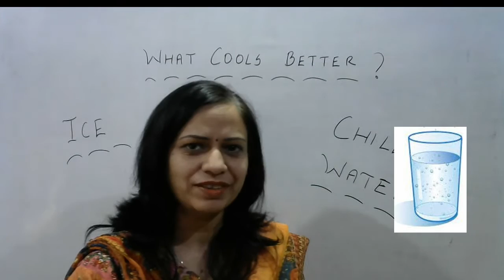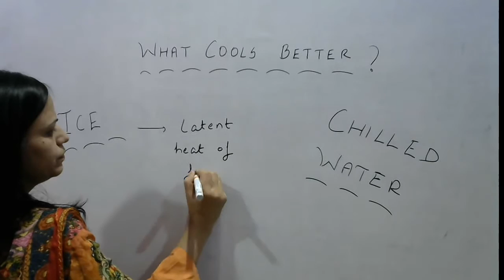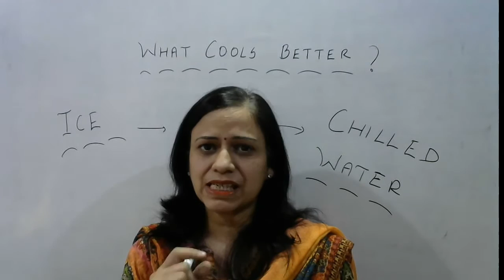Why ice is more effective in cooling than water at same temperature?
Must watch for all school students especially CBSE class IX and for competitive exams.

for free and paid PDF downloads of QUANTITATIVE APTITUDE, ENGLISH FOR COMPETITIONS, PRACTICE MODULES OF CBSE CLASS VI TO X MATHS AND SCIENCE.

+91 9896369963